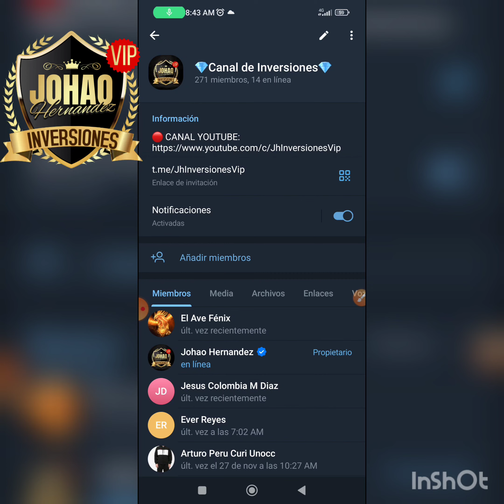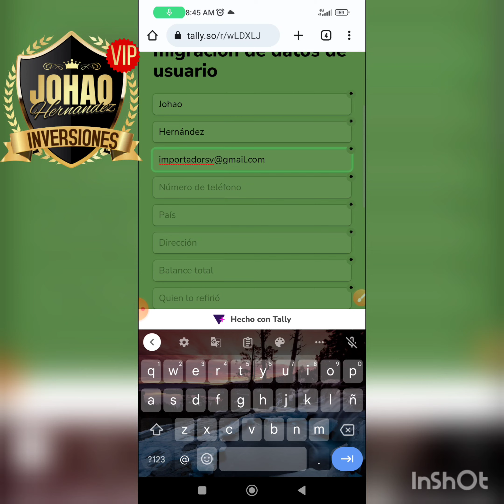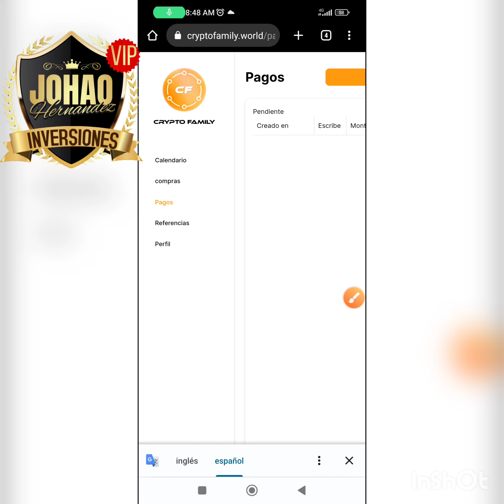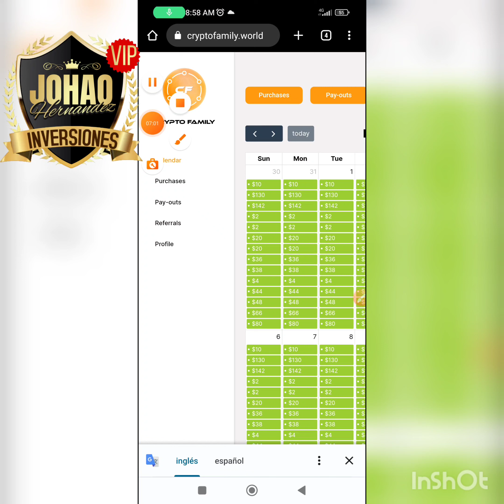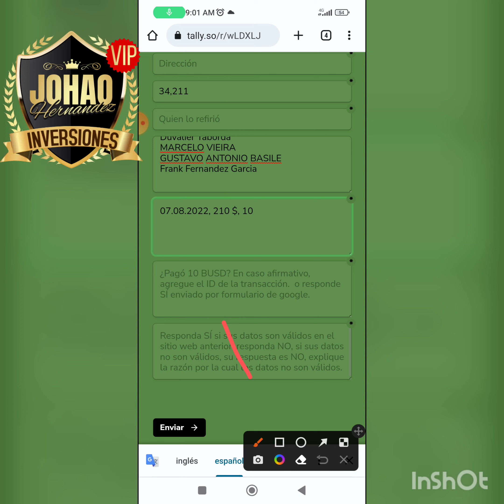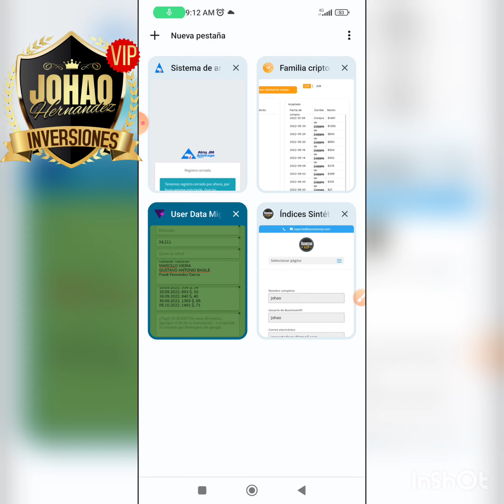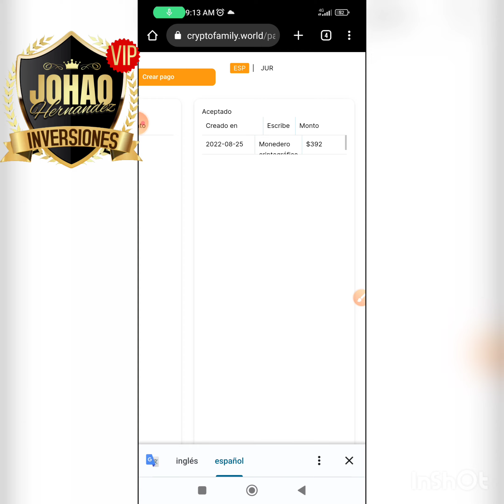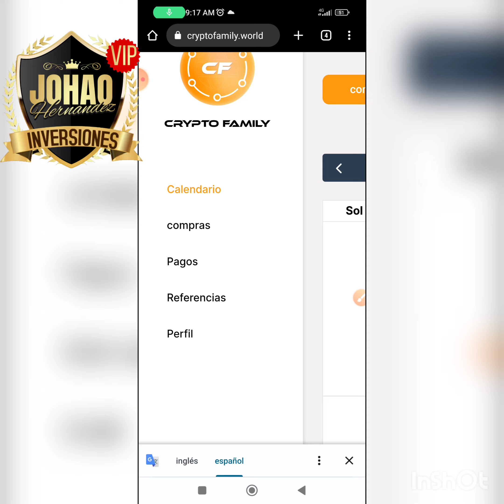🛑 Migración en vivo CRYPTO FAMILY a CRYPTO FAMILY 2.0 30/11/2022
Ayudamos dando like a este video !!

En este video les muestro como yo hice la migración de mi cuenta de Crypto Family ,ahora a esperar que esto ya sea lo último y que nos paguen lo que nos deben.